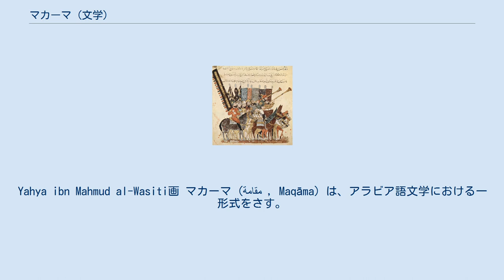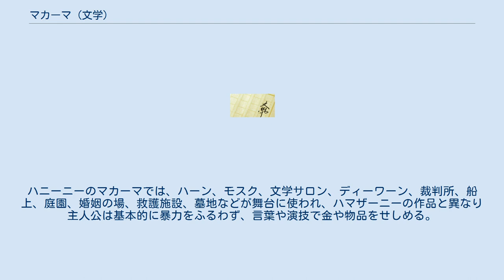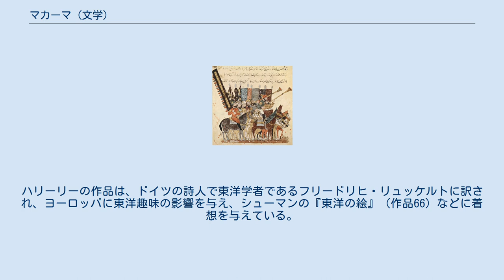マカーマ (文学)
アル・ハリーリーの『マカーマート』の挿絵。
Yahya ibn Mahmud al-Wasiti画 マカーマ (مقامة , Maqāma) は、アラビア語文学における一形式をさす。
複数形はマカーマート (maqāmāt)。
原義はアラビア語で「立つところ」や「集会」を表す。
 基本的な物語は、主人公がイスラーム世界のさまざまな場所を放浪し、言葉巧みに人を騙して稼ぎを得る様子を、語り手が聞かせるというものになっている。
詩と散文が混じる構成で、時に哀しみやユーモアをまじえており、ジャーヒリーヤ起源の逸話も含めつつ中世イスラーム世界の風俗がうかがえる内容となっている。
 アッバース朝やブワイフ朝治下の10世紀に生まれたとされ、創始者は、「バディー・ウッ・ザマーン」（時代の驚異）とも呼ばれたハマザーニーと言われる。
ハマザーニーがマカーマを作るきっかけとして、詩人のイブン・ドライドが物語を人々に披露していたのを見たという説もある。
現存するハマザーニーのマカーマートは50数話だが、そもそもは100話以上あったとされる。
語尾の押韻を強調するサジュウ体によって書かれており、語り手に朗詠されることが意識されていた。
 ハマザーニーが創作したのちに、アル・ハリーリーがマカーマを大成した。
ハマザーニーの作品は登場人物の設定や語りに厳密な統一がなかったが、ハリーリーはそれらを統一したうえで修辞技法などを駆使して磨きをかけ、様式を完成させた。
ハニーニーのマカーマでは、ハーン、モスク、文学サロン、ディーワーン、裁判所、船上、庭園、婚姻の場、救護施設、墓地などが舞台に使われ、ハマザーニーの作品と異なり主人公は基本的に暴力をふるわず、言葉や演技で金や物品をせしめる。
主人公の技量は高く、本歌取りや回文、連歌（イジャーザ）などの技法が多数盛りこまれている。
 マカーマは、ハリーリーの作品を模範として文人たちによる創作が続けられ、アンダルス時代のイベリア半島にも伝わる。
13世紀には、ジュダ・アル・ハリーズィー( judah al harizi )が、ハリーリーの『マカーマート』をヘブライ語に翻訳した。
ジュダ・アル・ハリージーは自身もマカーマを執筆し、そのラテン語訳がヨーロッパに広まった。
ハリーリーの作品は、ドイツの詩人で東洋学者であるフリードリヒ・リュッケルトに訳され、ヨーロッパに東洋趣味の影響を与え、シューマンの『東洋の絵』（作品66）などに着想を与えている。